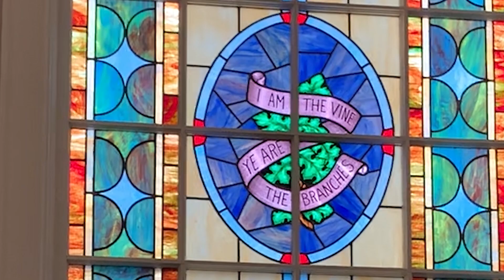End of Year Alumni Appreciation...What has Erskine Given You?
We end this year giving thanks to God for all our supporters, without whom we cannot persue our mission of preparing men and women to fulfill the Great Commission of Jesus Christ. As we seek to extend our mission, we invite you to visit our new Alumni website for resources dedicated to assisting and equiping both seminary alumni and the greater Church.

Additionally, we offer a series of reflections from alumni focusing on what Erskine Theological Seminary gave to them as students and how that has informed and shaped their ministry to this day. Through these alumni testimonials, we hope these themes will resonate with your experience and remind you of how God's gracious hand has guided your ministry journey. As you remember the gifts our Lord has blessed you with through your studies at Erskine Theological Seminary, we ask that you please consider a gift of support.

Rev. Bryan Bult (MDiv., 2003) recounts how Erskine gave him "confidence in ministry.